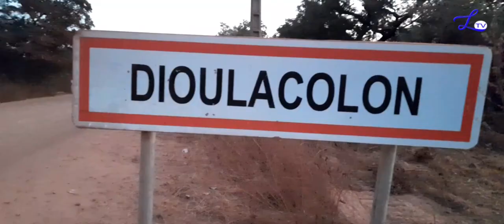Dioulacolon : le MDS nettoie le foyer des jeunes, sensibilise et organise un grand concert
Le Mouvement pour la Défense de la Société (MDS) de Dioulacolon qui regroupe des artistes et d'autres personnes de la commune a réussi son baptême de feu. Cette structure a nettoyé de fond en comble le foyer des jeunes, sensibilisé sur les violences électorales et organisé un grand concert le mercredi 5 janvier 2022.